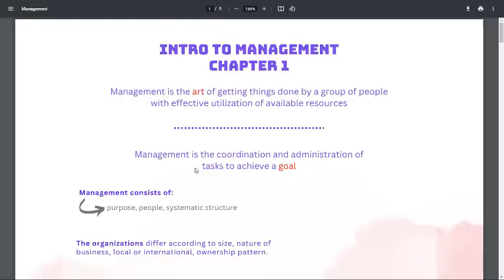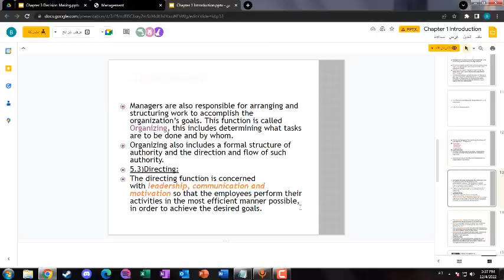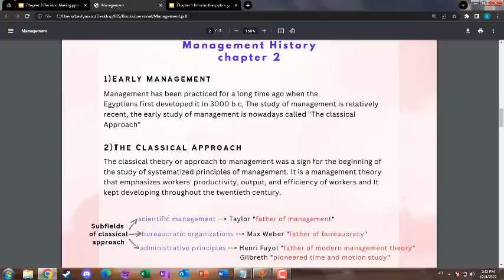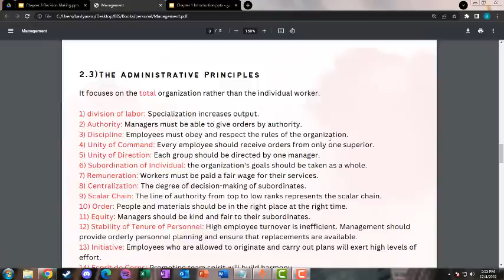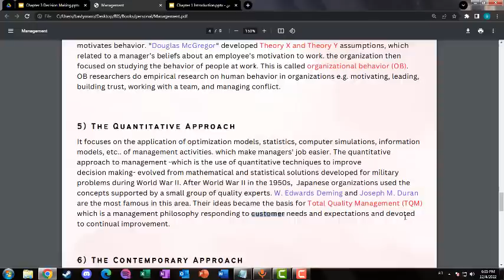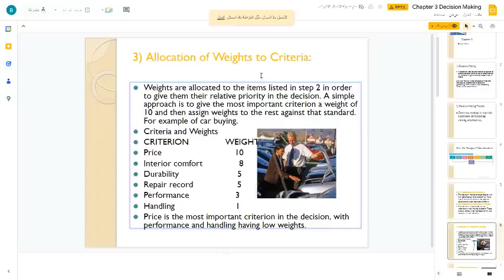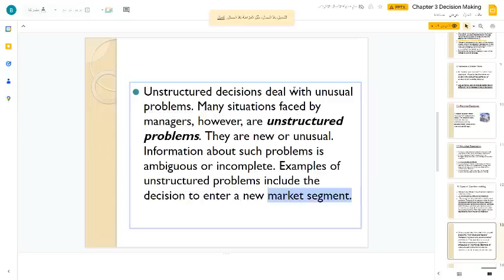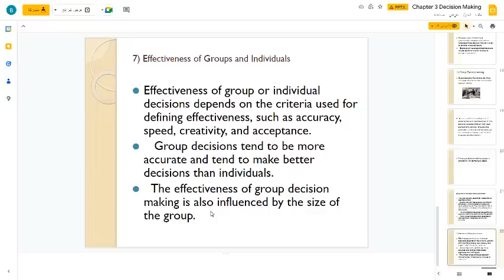management revision: ch 1,2,3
00:00 Chapter 1
15:46 Chapter 2
30:45 Chapter 3